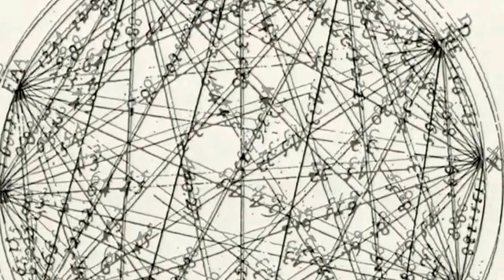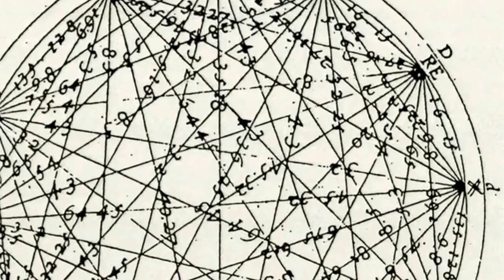TE CORTO LAS OREJAS Y ME BAÑO EN TU SANGRE. Raúl Frutos (Lo-fi prog rock)